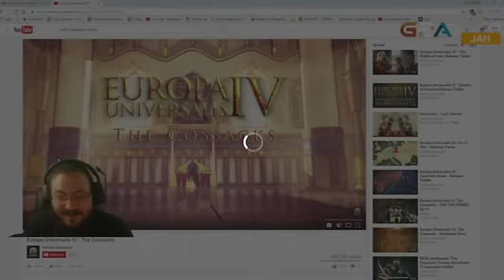Jahrein Eu4'ün Türklere Saydırışını İzliyor.